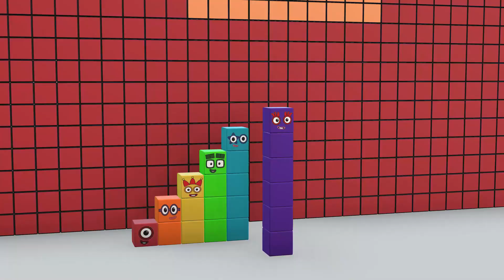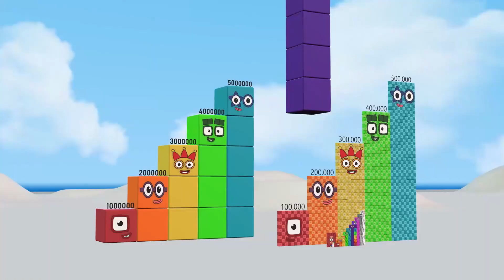Numberblocks Step Squad 1200 10,000 500,000,000 BIGGEST Learn to Count Number Patterns